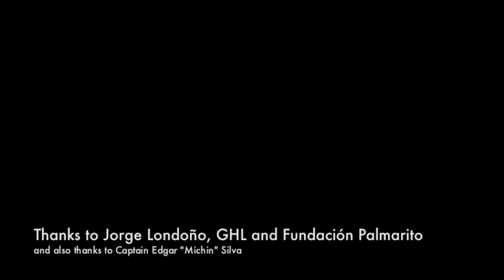Chiribiquete quick overview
Criri test